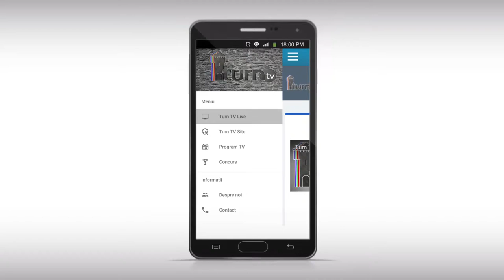Turn TV - Aplicatie android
Turn TV - Aplicatie android pentru dispozitive mobile